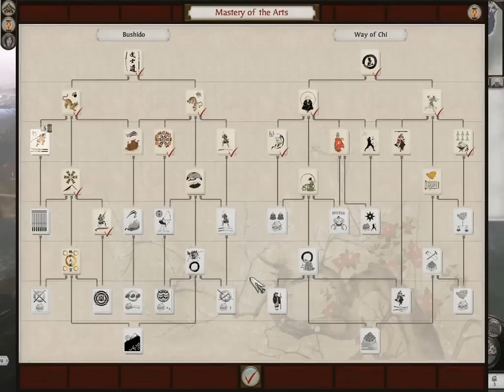Shogun Total War 2 Date Campaign (20)